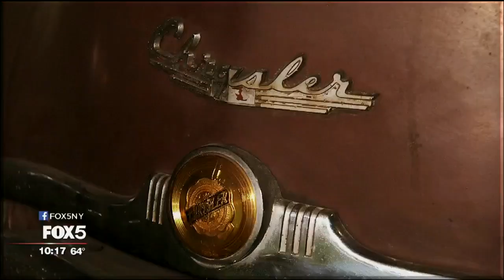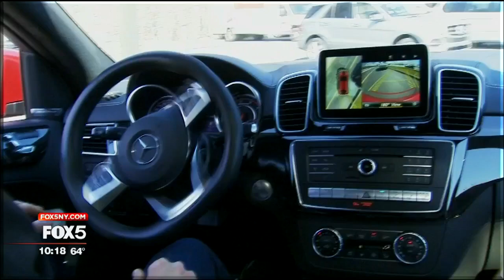Ford Model T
One sunny day in May, four New Jersey men gathered on a leafy street in Cranford to drive four vehicles built by the same manufacturer a combined 392 years ago.

"People always ask me one question," Mike Bevilacqua said. "How did you get the car here? I say: I drove it!"

Mike Bevilacqua, Bob Calvano, Joe Henshaw and Jeff Jones all own Ford Model Ts they show by driving.

"It's a very, very simple machine," Calvano said. "It'll run in the face of adversity."

Before driving it to this meeting, Calvano last started his woody two years ago. Half a century before that he and Jones found another T in a farmer's field they bought for $25.

"He pulled a spark plug out with his hand," Bob said, "and he looks down and it's full of water. Two years later the engine was running. He bought a piston at a flea market for 50 cents. That was 50 years ago and it's still in there."

Between 1908 and 1927, the Ford Motor Company sold 15 million Model Ts, which remained the single highest production of any vehicle until the Volkswagen beetle surpassed it more than 40 years later.

"When I was a kid," Calvano said, "I used to run it on kerosene."

Other companies manufactured other cars before the Ford Motor Company introduced the Model T. Ford manufactured other cars before it sold its first T. But the company's pioneering of the assembly line and that process' ability to remove the man from the manufacturing allowed ford to sell a motorcar for cheaper than any automobile before it.

"By the mid-teens," auto historian Lenny Shiller said, "[Ford] got the price down so low that anyone could afford to buy a Model T."

Inside the remains of a pie company's oven in Downtown Brooklyn, Shiller keeps 56 classic cars and trucks that he says all run but might not all stop.

"I'm renowned for not liking to drive," Shiller said. "I just love tinkering with old cars."

If the T taught every American to drive, Shiller believes the golden age of the automobile dawned a couple of decades later, after World War Two when the car companies that survived the war and the Great Depression before it redesigned their fleets so seemingly no two cars on the road looked or ran alike.

But after the mid-1960s, Shiller observed the end of this era of American automotive innovation, durability and design.

"The American manufacturers started taking their customers for granted," Shiller said, "assuming their customers would start buying a new car every two years."

And in 1966, Toyota introduced the Corolla.

"You could say that's the car that really put the kibosh on Detroit," Shiller said.

Smaller cars with better gas mileage and a smaller carbon tire-track dominate both the car industry's present and the starting line for its future.

"These cars that I'm standing next to are terrible polluters," Shiller said, leaning against a black 1942 DeSoto. "They don't really belong on the road."

Henry Ford's dream of a man buying just one car in his lifetime and retrofitting that vehicle himself as he saw fit died with the invention of plastics and the disposable automobiles of today.

"Today you pick up the hood and you go: 'Uh uh.' And you close it," Bevilacqua said. "Because I don't even know what's going on [under there]."

And in the future -- even in this wild, giant country the motorcar allowed us to tame and pave -- vehicle ownership may no longer come standard.

"We're studying what kinds of vehicles fit in that world," Nissan Future Lab Executive Director Rachel Nguyen said.

Nguyen's team oversaw the creation of a new mobility concept vehicle. Already on the city streets of Europe silently motoring along at up to 45 miles per hour, this 100 percent electric, smaller-than-a-golf cart-sized car might one day fill a need for those commuting short distances in an urban environment.

The future of driving should change not only what we drive but who or what drives our vehicles. Mercedes, Tesla and other manufacturers already offer semi-autonomous cars that seem a lot closer to fully autonomous than company spokesmen and spokeswomen admit on the record.

So, more than a 100 years after Ford put the steering wheel on the left side of the car, all but putting railroads out of business and giving every man, woman and child the freedom to roam, this country with more miles of road than any other looks toward a future where most of us never operate our mode of transit, leaving the machines that drove this nation to the status of superpower dusty and rusting, and rendering the once-communal romance of navigating the open roads that connect our land's two shining seas and all its gleaming cities between an experience foreign to those who live here.

"It gave people mobility that they never had before," Shiller said.

"Then you need roads and everything else and the country spreads out," Jones said. "People are no longer confined to the town they grew up in."

--MAC KING